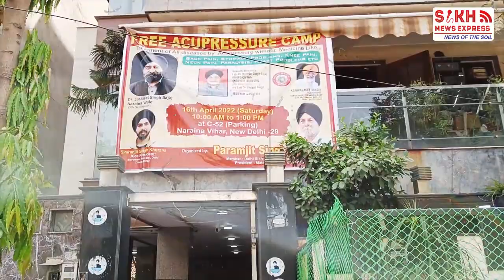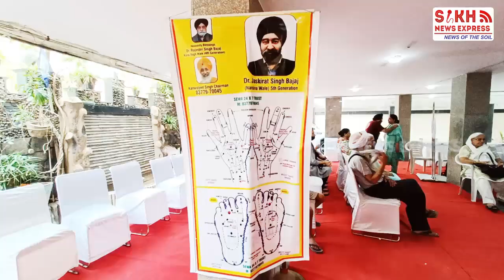Delhi: Mata Beant Kaur E&W Association & Sewa 24x7 Trust ਵੱਲੋਂ Free Acupressure camp ਦਾ ਉਪਰਾਲਾ |SNE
Delhi: Mata Beant Kaur E&W Association &
Sewa 24x7 Trust ਵੱਲੋਂ Naraina Vihar ਵਿਖੇ
Free Acupressure camp ਦਾ ਉਪਰਾਲਾ | SNE